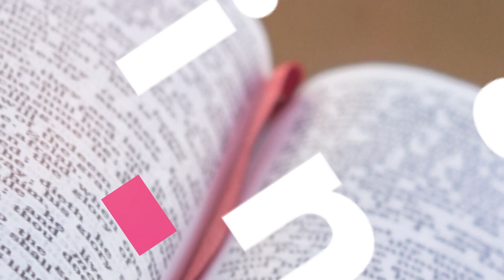CORPUS CHRISTI - FIESTA del Cuerpo y Sangre de Cristo. 📖 Lectio Divina Evangelio junio 11 de 2023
Este domingo, la mayoría de las iglesias celebran la solemnidad del Corpus Christi. A decir verdad, esta festividad es prolongación del acontecimiento del jueves santo, cuando Jesús instituyó el sacramento de la Eucaristía como el vehículo portador de su presencia real. Queremos compartir contigo unas pequeñas nociones que te permitan comprender mejor esta gran celebración.

En aquel tiempo, Jesús dijo a los judíos: "Yo soy el pan vivo que ha bajado del cielo; el que coma de este pan vivirá para siempre. Y el pan que yo les voy a dar es mi carne para que el mundo tenga vida".

Entonces los judíos se pusieron a discutir entre sí: "¿Cómo puede éste darnos a comer su carne?"

Jesús les dijo: "Yo les aseguro: Si no comen la carne del Hijo del hombre y no beben su sangre, no podrán tener vida en ustedes. El que come mi carne y bebe mi sangre, tiene vida eterna y yo lo resucitaré el último día.

Mi carne es verdadera comida y mi sangre es verdadera bebida. El que come mi carne y bebe mi sangre, permanece en mí y yo en él. Como el Padre, que me ha enviado, posee la vida y yo vivo por él, así también el que me come vivirá por mí.

Éste es el pan que ha bajado del cielo; no es como el maná que comieron sus padres, pues murieron. El que come de este pan vivirá para siempre".

El Padre Jorge Castellanos, PSS, comparte con nosotros el EvangelioDeHoy​​​​ domingo 11 de junio de 2023 📘 Celebración del Corpus Christi, cuerpo y sangre de Cristo.